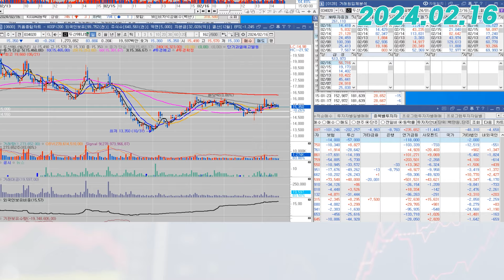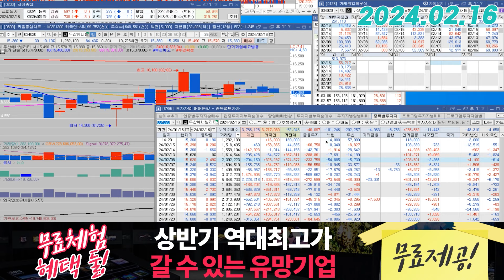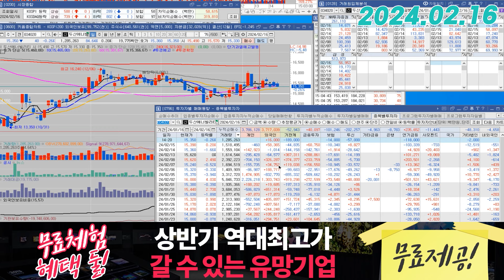두산에너빌리티(034020) - 기관들의 수급변동성에 집중해야합니다.